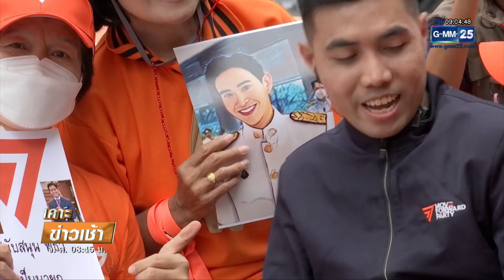ด้อมส้มให้กำลังใจ "พิธา" ล้นลานเซ็นทรัลเวิลด์ | เคาะข่าวเช้า | GMM25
ดูบรรยากาศการพบประชาชนผู้สนับสนุน คุณพิธา ลิ้มเจริญรัตน์ หัวหน้าพรรคก้าวไกล และแคนดิเดตนายกฯ ที่ลานหน้าเซ็นทรัลเวิลด์ เมื่อวานนี้คึกคักมาก แม้จะมีฝนตกลงมา แฟนคลับไม่หวั่น กางร่ม ใส่เสื้อกันฝนรอฟังไม่ไปไหน ซึ่งมาเดินทางมาถึง ก็อ้อนทันทีว่า ฝนจะตกฟ้าจะร้องประชาชนไม่เคยทิ้ง ก็จะไม่ทิ้งประชาชนเช่นกัน